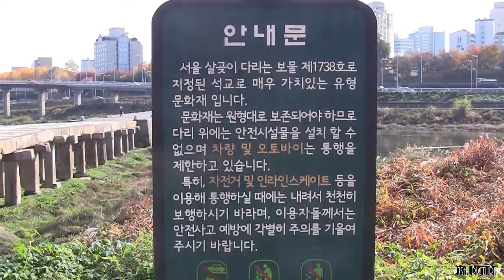104 살곶이다리